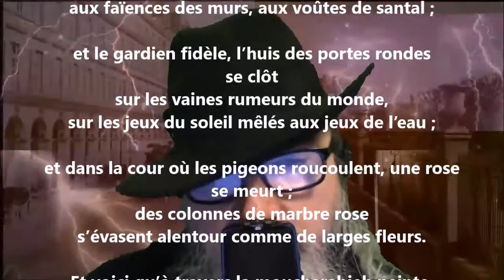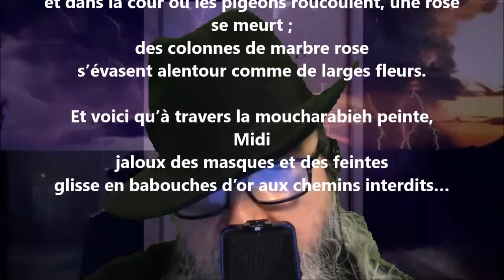Midi - Renée de Brimont lu par Yvon Jean